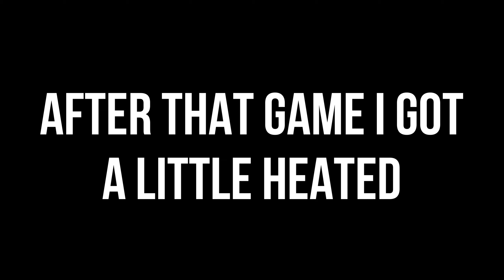Warzone moments that make me want to abuse aim assist...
In this video I play Warzone but switch my input to controller. Didn't really have any other ideas for Warzone so this is the best I got. I'll be cooking up some more content soon 👀

Throttle - Cities